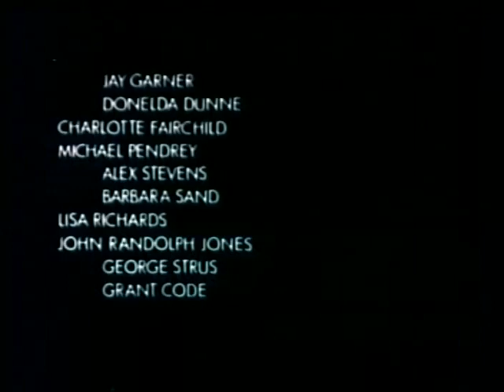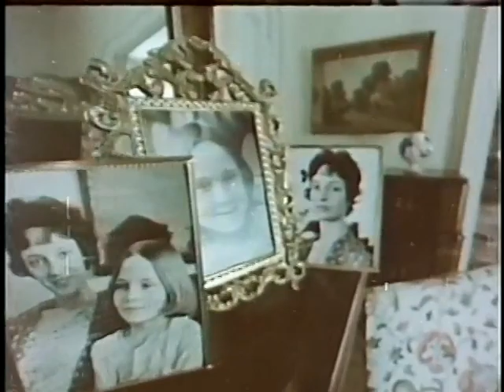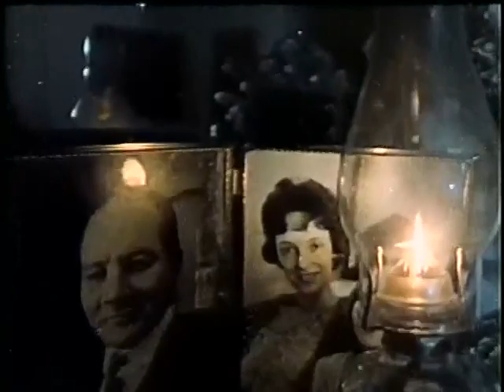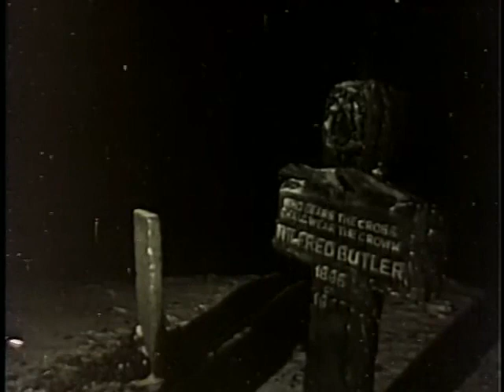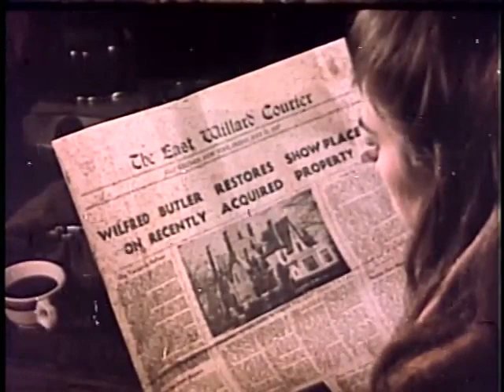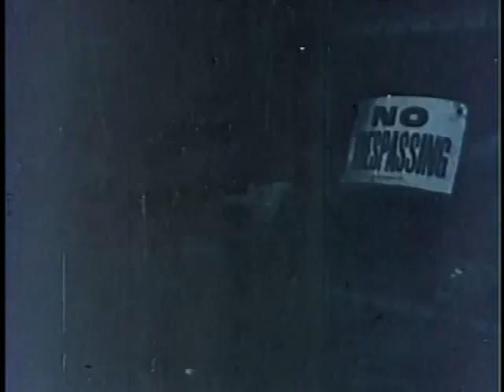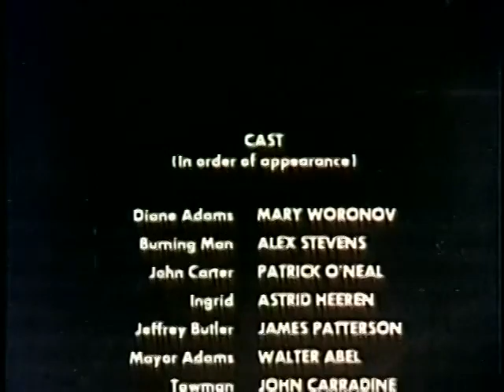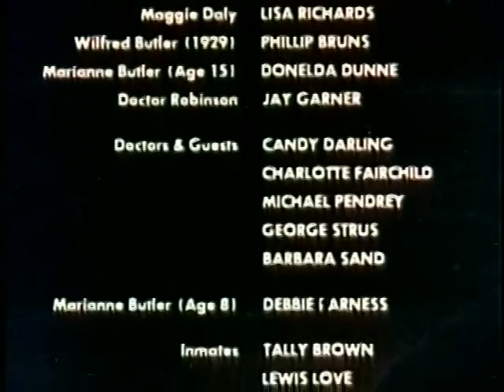Silent Night Bloody NightSilent Night, Bloody Night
Silent Night, Bloody Night is a 1974 horror film film which was also released as Night of the Dark Full Moon and re-released in the 1981 horror boom as Death House. It was directed by Theodore Gershuny and co-produced by Lloyd Kaufman. The film stars Patrick O'Neal (actor) and cult actress Mary Woronov in leading roles, with John Carradine in a supporting performance. Many of the cast and crew members were former Warhol superstars: Mary Woronov, Ondine (actor), Candy Darling, Kristen Steen, Tally Brown, Lewis Love, filmmaker Jack Smith (film director) and artist Susan Rothenberg. name="IMDb" It was filmed in Oyster Bay (town), New York in 1972 but was not released theatrically until 1974.